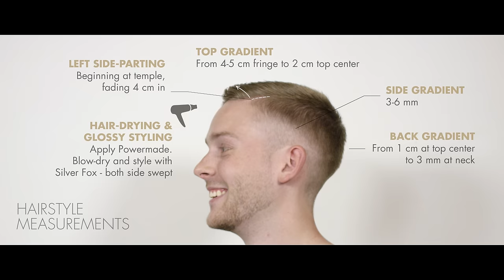Antoine Griezmann Hairstyle - Short Sporty Side Swept - Men hair inspiration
Men’s hair inspiration: In this tutorial, we show you how to get the hairstyle of the French forward top scorer from Atlético Madrid: ANTOINE GRIEZMANN.

PRODUCTS USED

HAIRCUT MEASUREMENTS

Sides: 3-6 mm gradient
Backhead: 3-10 mm gradient
Fringe / top front: 4-5 cm
Top center: 2 cm

MUSIC

Levianth & Axol - Remember (feat. The Tech Thieves)